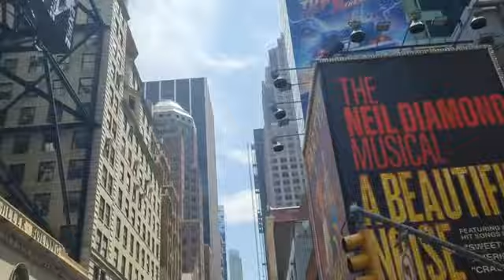old Navy in uk wow my bro was enjoying there